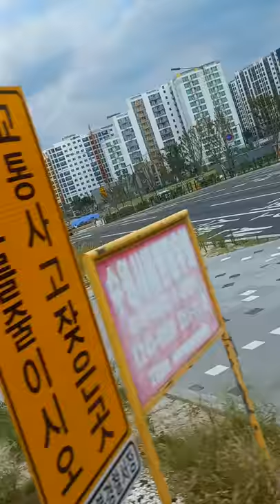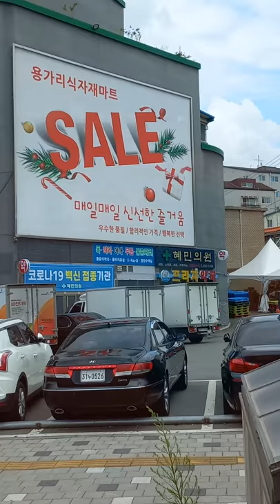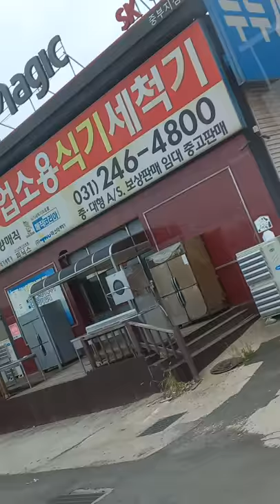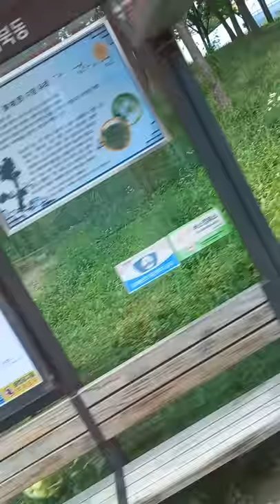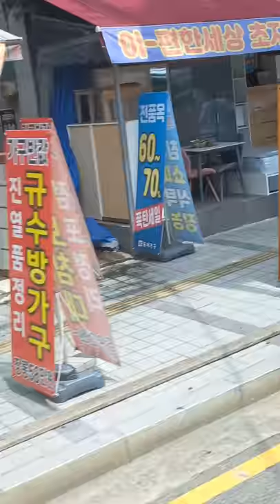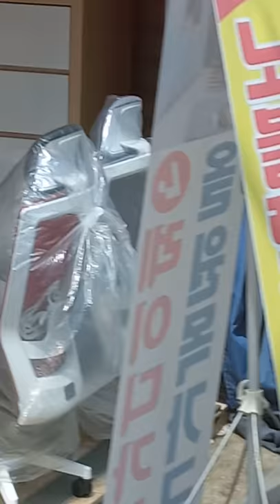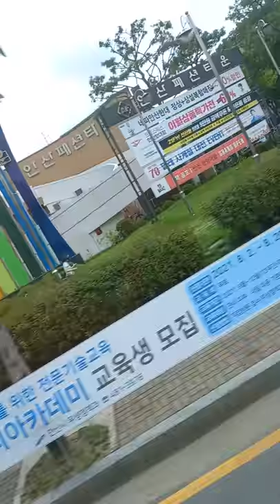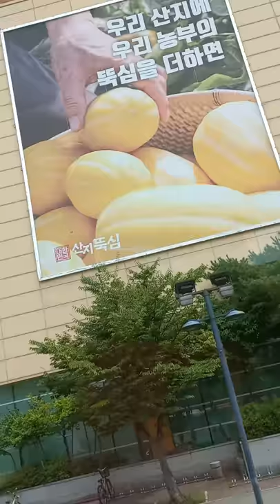My Road Trip /Green Development 🌻🌺🌵🍃🌹🍂